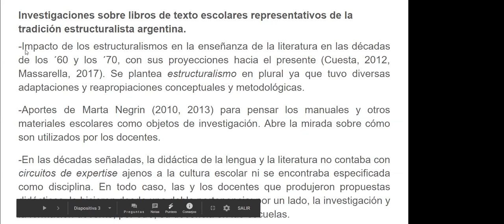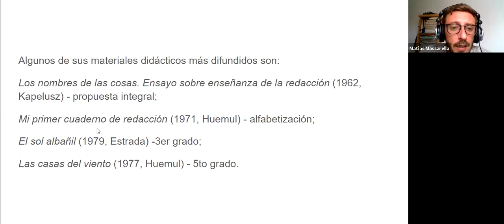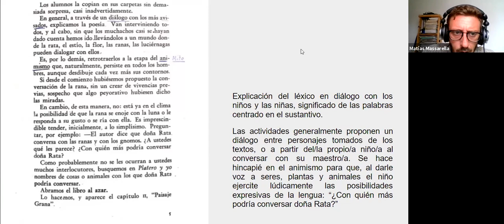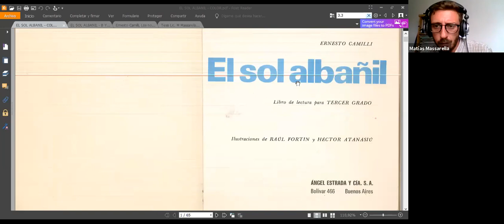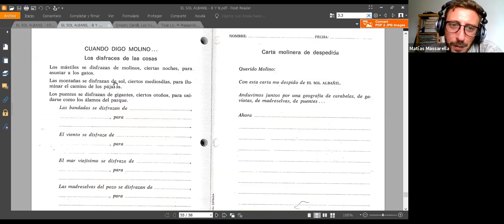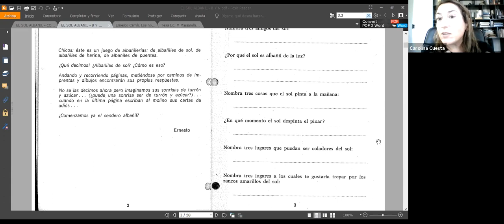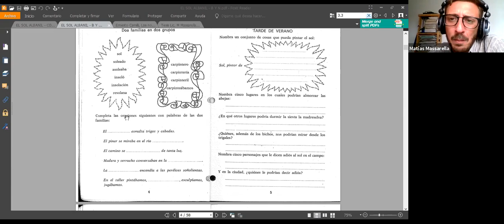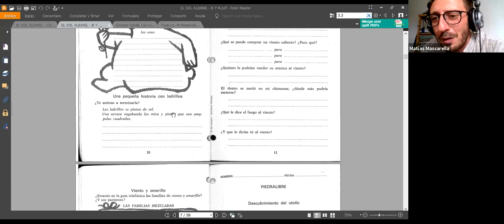Alfabetización, lengua y literatura: (...)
(...) sus vínculos en la historia de las propuestas didácticas para la educación primaria.
Por Carolina Cuesta y Matías Massarella.